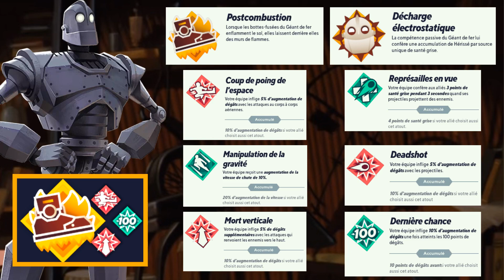BATMAN, SUPERMAN, GEANT DE FER - Les Atouts Multiversus #1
OK!
Planning sur Instagram pour YTB et sur Twitch pour les lives afin de voir toutes les vidéos !
Jeux disponibles sur PC.

Logiciels utilisés :
VSDC / Canva / GravitDesigner / XboxGameBar.